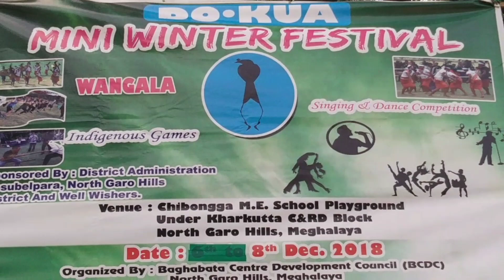Do•kua mini festival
This is 1st festival at Baghabata centre, Chibongga, NGH, megh.

Thanks😊😊😊